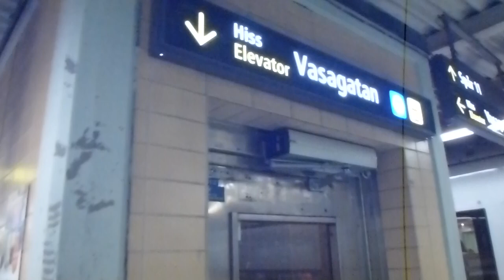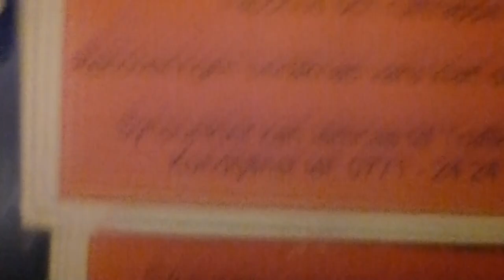DEVE Hydraulic Elevator @ Stockholm Central Railway Station, Track 11-12 to walking tunnel